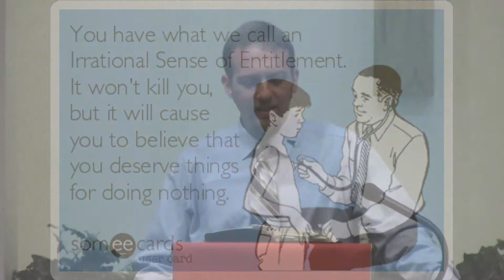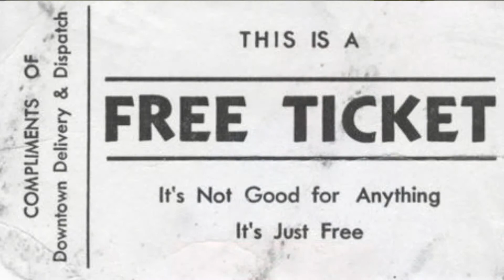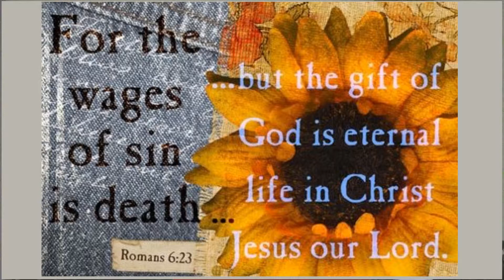Free Gift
June 29, 2014 New Palestine Christian Church (Disciples of Christ) sermon by Rev. Travis Hacker, "Free Gift."  This message is based on Romans 6:12-23 & Matthew 19:40-42.  May this message find you embracing God's free gift of eternal life, and showing your appreciation for all that it cost God to give it.